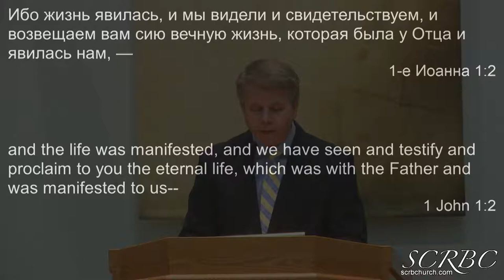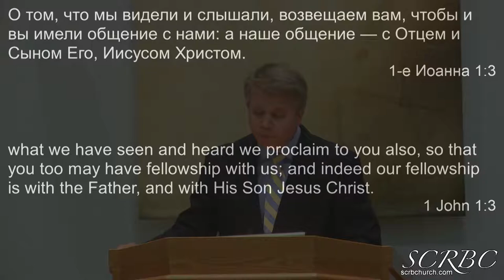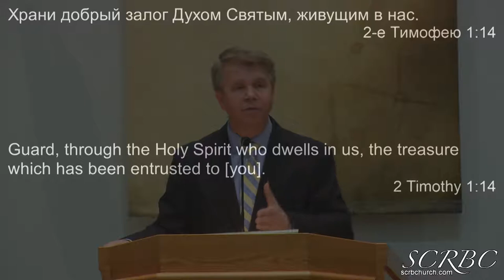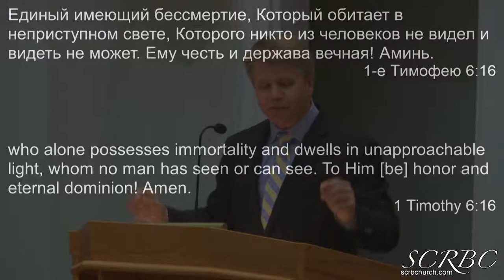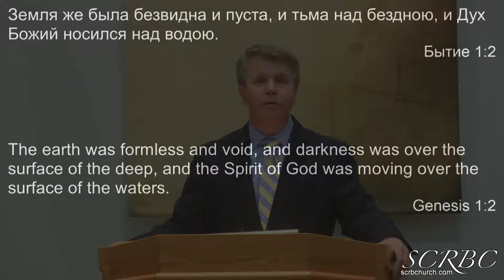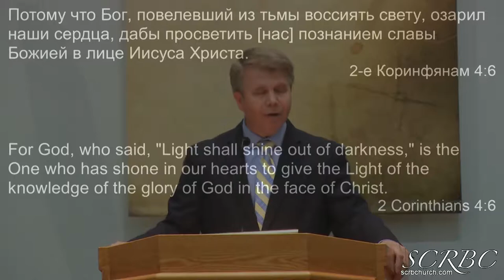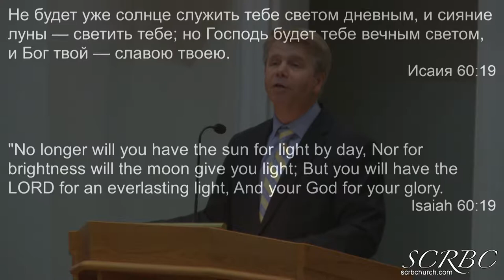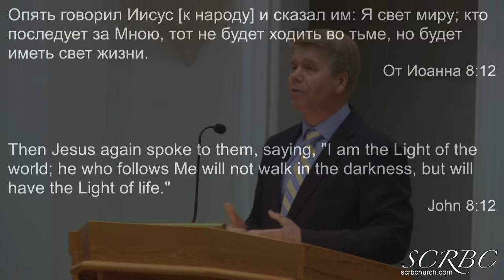Бог есть свет‭ - Григорий Кронин